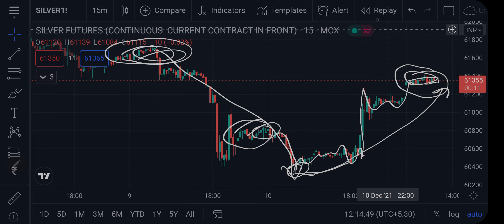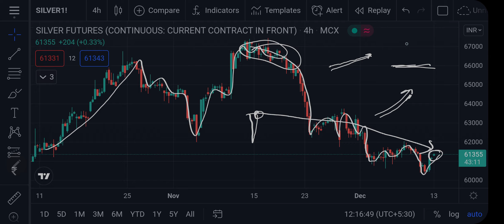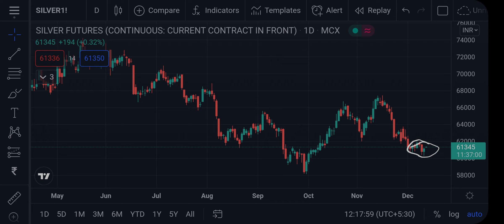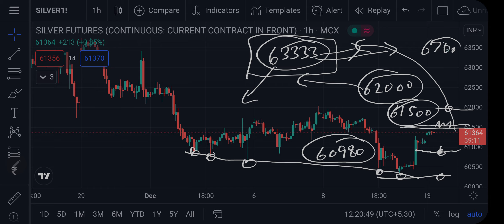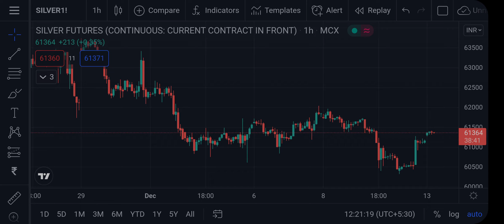Silver MCX Intraday Forecast 13122021 | Technical Analysis | 04Mar22 | Trading Strategy